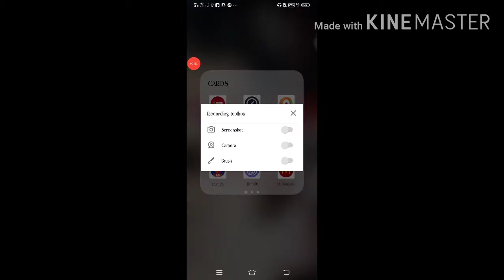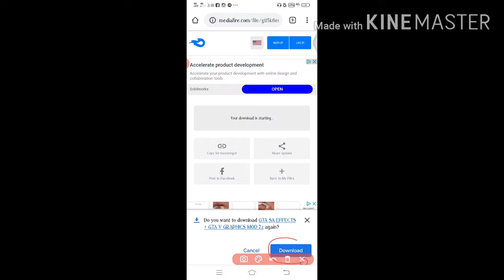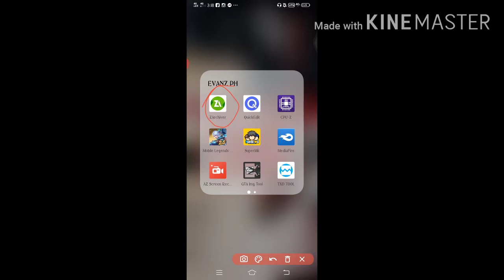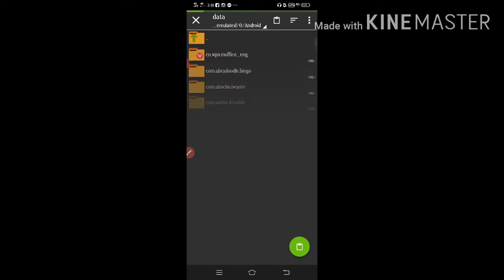HOW TO DOWNLOAD GTA SA EFFECTS + GTA V GRAPHICS V1.0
YOW YOW YOW WHATS GOOD MGA KA UNGGOY